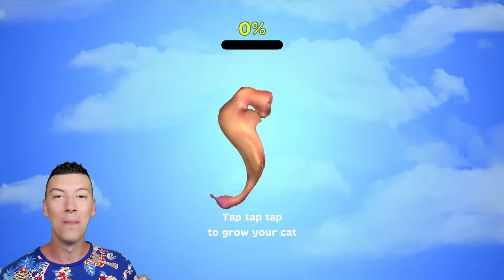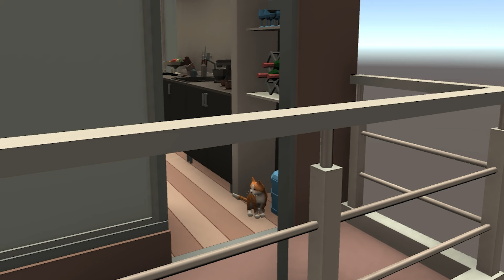J'ai pris LES PIRES CHOIX pour MON CHAT ! (Cat Life Simulator)